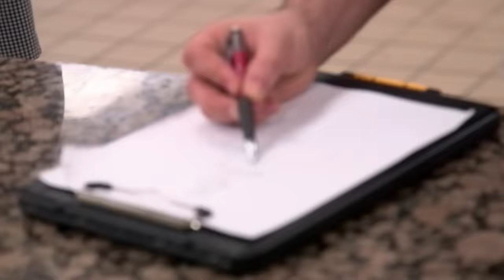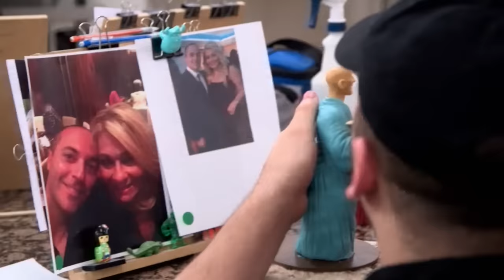Saint Joe Birthday Xmas Cake | Cake Boss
Mary's husband is having his 40th birthday. She asks the bakery to make him a birthday cake of something he would like. They decide to make him a saintly cake, in honour his nickname 'Saint Joe'. Mary is not happy!